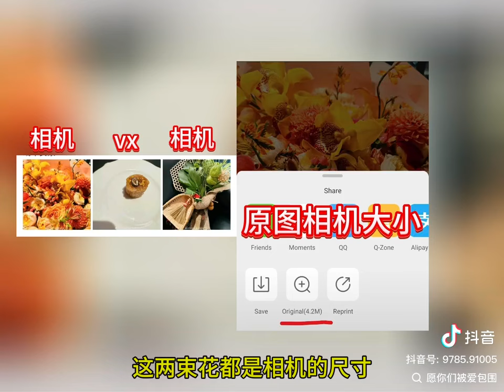【博君一肖】王一博 肖战 他们之间的小秘密 385